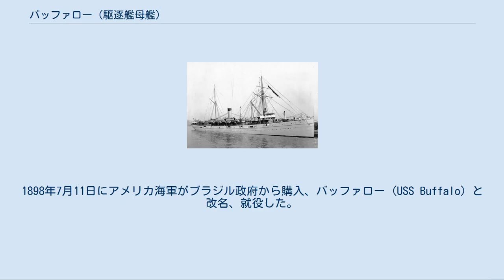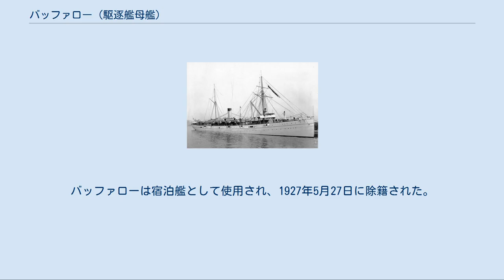バッファロー (駆逐艦母艦)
バッファロー (USS Buffalo, AD-8) は、アメリカ海軍の補助巡洋艦。
後に駆逐艦母艦に改修された。
 バッファローはエル・シド (El Cid) としてバージニア州ニューポート・ニューズのニューポート・ニューズ造船・ドライドック社で1892年に建造された。
6ヶ月後にブラジルに売却、ニッテロイ (Nichtheroy) と改名された。
1898年7月11日にアメリカ海軍がブラジル政府から購入、バッファロー (USS Buffalo) と改名、就役した。
1週間後にニューヨーク海軍工廠で補助巡洋艦として改修され、1898年9月22日に艦長J・W・ハンプヒル中佐の指揮下完全就役した。
 バッファローの最初の巡航は1898年12月7日から1899年5月7日まで行われ、ニューヨークから東に向かいマニラに到着、帰還した。
到着後1899年7月3日に予備役となる。
1900年4月2日に再就役し訓練艦任務に従事した。
訓練艦としてバッファローは各地に巡航した。
アジア艦隊の交代要員を乗せてフィリピンへ4度の航海（1900年4月24日-10月20日、1900年12月24日-1901年5月13日、1902年6月5日-10月13日、1903年12月17日-1904年7月14日）を行う。
メア・アイランドで終了した最後の航海を除いて全てが東海岸の港を発着した。
最後の航海でバッファローは第1水雷小艦隊を護衛してマニラに向かった。
1904年9月12日から11月23日まで太平洋を巡航し、その後メア・アイランドに帰還した。
 バッファローは1905年4月から1906年11月17日までメア・アイランドで予備役状態で保管され、その後1915年まで太平洋での輸送任務に従事した。
1909年12月17日から20日まで中国海域でアジア艦隊と共に活動する。
その後1914年11月14日から12月4日までメキシコ海域で作戦活動に従事した。
1915年1月27日から11月29日までメア・アイランドで予備役状態で保管され、その後太平洋艦隊に再合流した。
 1916年、バッファローは再びメキシコ海域で活動し、1917年5月から8月まで特別外交使節団をロシアへ輸送した。
帰還するとフィラデルフィア海軍工廠に入渠し、駆逐艦母艦への改装が行われ艦番号も AD-8 に変更された。
作業は1918年6月に完了し、ロードアイランド州ニューポートで水雷機材を積み込み出航、バミューダを経由してフランスのブレストへ向かった。
続いてジブラルタルへ移動し、同地で駆逐艦および駆潜艇の母艦および修理任務に従事した。
1919年2月から9月までバッファローはポンタ・デルガダでアゾレス諸島分遣隊に対して同様の任務に従事し、その後ニューヨークに帰還した。
 1919年12月31日、バッファローはサンディエゴに到着し、太平洋艦隊第5および第11駆逐戦隊に対して母艦および修理艦の任務を提供した。
1921年11月にアジア艦隊駆逐戦隊に対しての母艦任務をアジアステーションで行うよう命じられ、12月にマニラに到着した。
1922年の夏は艦隊と共に中国海域を巡航し、9月に横浜に到着した。
1922年10月8日に西海岸に帰還し、11月15日にサンディエゴで退役した。
バッファローは宿泊艦として使用され、1927年5月27日に除籍された。
その4ヶ月後に売却された。